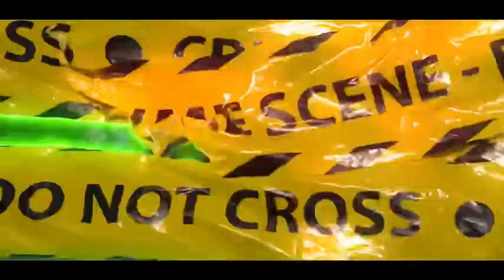ktm lil mello BOOZIE flow